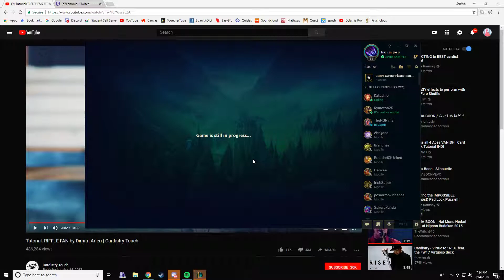GOING PRO SOON!!! Day 2